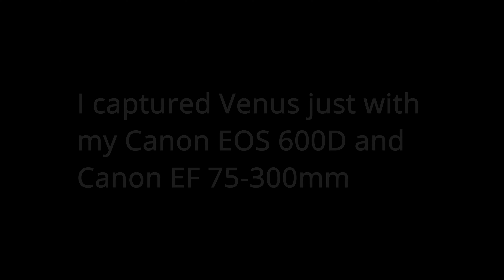I captured Venus just with a DSLR-Camera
Track: Loving me - Ty lova (Official Audio)

Equipment

Clear skies🔭🌌